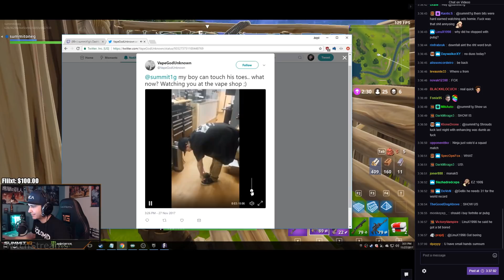Summit1g Lost $100 Bet To Mod Pluto